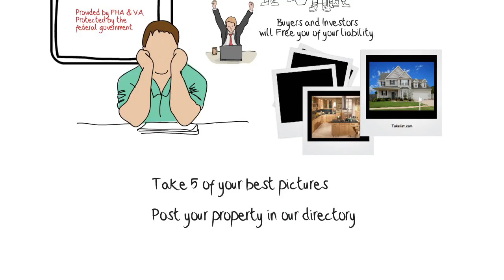Negative equity strategy Do it now TakeList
Sell your under water mortgage.  Freedom to sell now and preserve your credit